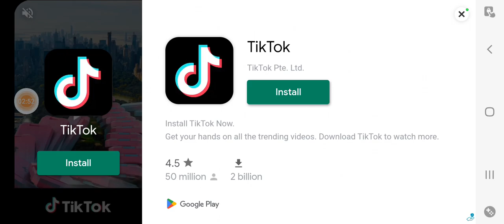lucky run in fowlst fontomo 5 with a 15 something possible NEW WR!